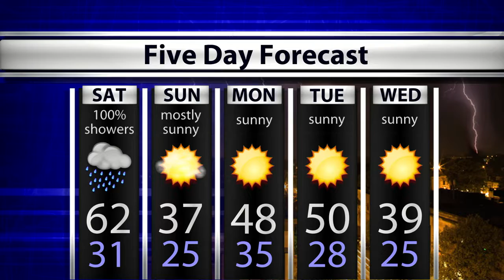WTIU Newsbreak, November 17, 2017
WTIU's Lindsey Wright reports on animal welfare, Rep. Luke Messer's residency, and unemployment in Indiana.